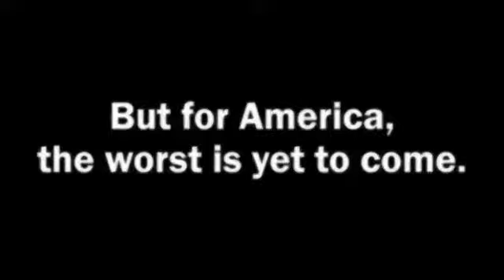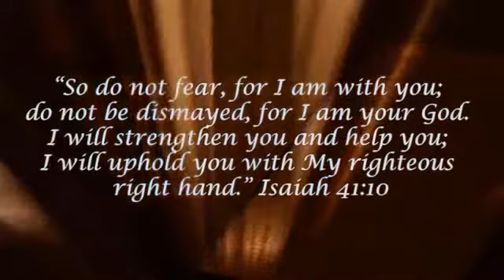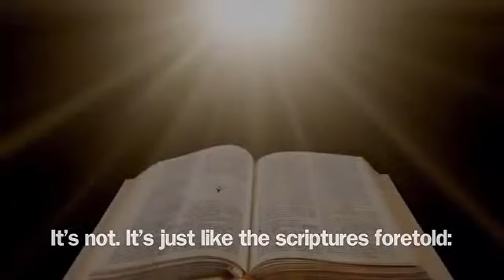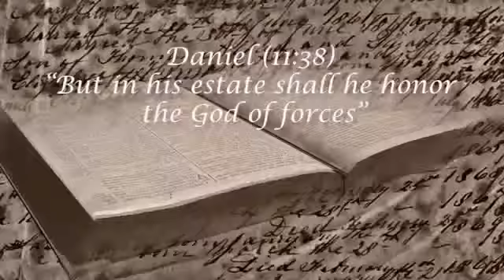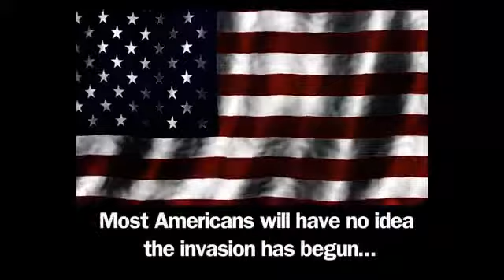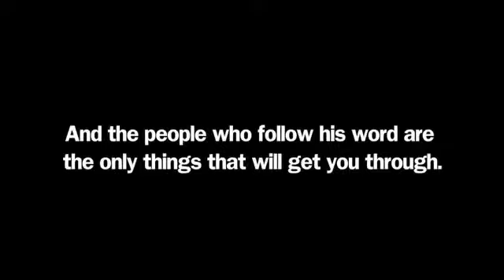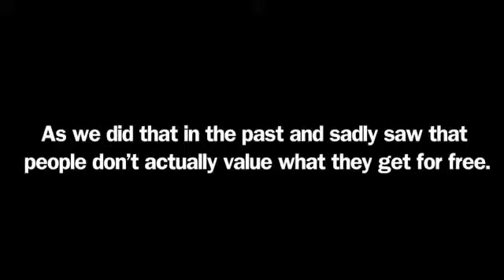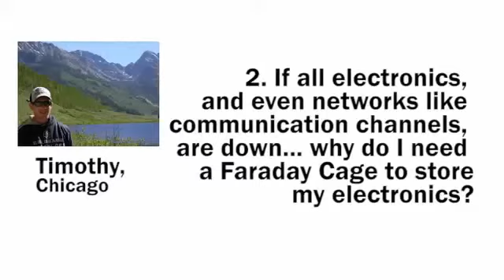Stuff They Don't Want You To Know - HowStuffWorks - 3 Ways World War III Might Start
XXXXXXXXXXXXXXXXXXXXXXXXXXX

I want to give special thanks to Stuff They Don't Want You To Know - HowStuffWorks for releasing 3 Ways World War III Might Start | Stuff They Don't Want You to Know.

10 Safest Countries If WW3 Breaks Out
5 Things You Didn't Know About Jinn
Why don't world governments intervene in North Korea?
Stuff They Don't Want You to Know - Future Technology
World War 3 is Coming - Shocking Predictions Coming True
10 Countries Most Likely To Start WW3
4 Things Beneath the Antarctic Ice
THIS is how World War 3 will start
Who does ISIS work for? | @ConspiracyStuff
What If China & Japan Went To War?
15 Disturbing 9/11 Facts You'll Wish Weren't True
5 Most Likely Causes Of World War 3
Why do people disappear in national parks?
5 Things You Didn't Know About Satan
World War 3 Could Start This Month 350,000 Soldiers In Saudi Arabia Stand Ready To Invade Syria
WWIII is Here: Chinese Attack on Sagami Army Depot? Pay Close Attention to What Happens Next
Stuff They Don't Want You to Know - Second Civil War
5 Stories The Media Suppressed | STDWYTK
5 Things They Don't Want You To Know About Diamonds
Political Conspiracies: 2016
Full Documentaries Films
CrypticMind
Top Lists
RecentR
TestTube News
HighImpactFlix
Top5s
Qronos16
Open Mic Night
HowStuffWorks

Take a look at Stuff They Don't Want You To Know - HowStuffWorks stats and you'll understand why I am a fan.

Video Title: 3 Ways World War III Might Start | Stuff They Don't Want You to Know
Username: Stuff They Don't Want You To Know - HowStuffWorks
Views: 685,899